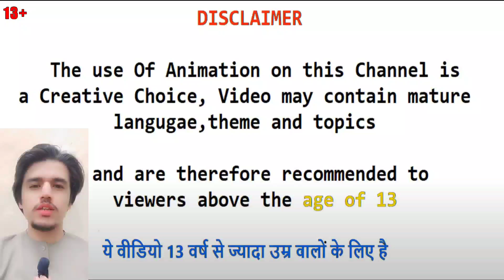Shiva Cartoon New Episode in Hindi 2021 | Shiva vs Zombie Monkey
Shiva Cartoon New Episode in Hindi 2021 | Shiva vs Zombie Monkey | Shiva Cartoon

13 + *As per recent FTC regulations, the games on this channel are not in any way an indicator of its intended target audience. Videos may contain mature language, themes and topics, and are therefore not recommended to viewers under the age of 13.